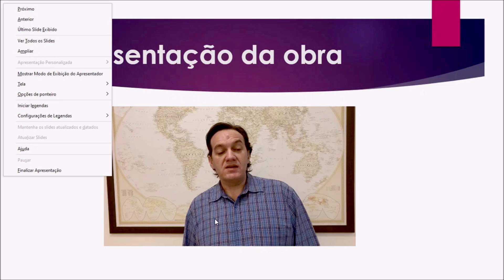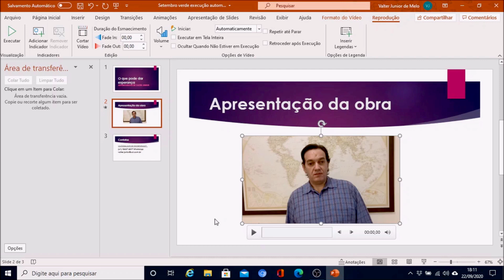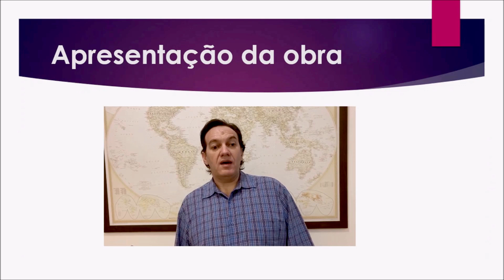Como configurar a Execução automática de um vídeo ou áudio no PowerPoint com o NVDA.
Na sua apresentação de slides do PowerPoint há um vídeo ou áudio que você deseja que seja executado assim que o slide no qual ele se encontra, for exibido. Ou seja, assim que você pressionar a barra de espaço para avançar para o slide com a mídia, esta começará a ser executada. Veja como   fazer isso usando o leitor de tela NVDA.

Mais informações, dúvidas e sugestões, anote os contatos:
Valter Jr.